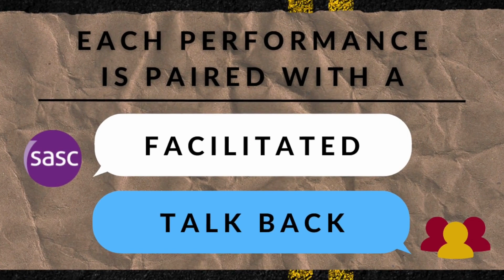Chelsea's Story 2024 - Trailer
MT Space, the Sexual Assault Support Centre of Waterloo Region (SASC), and the Coalition of Muslim Women (CMW) have teamed up to present Chelsea’s Story, a virtual performance and talk-back series running from February 22-24, 2024. The performances coincide with Human Trafficking Awareness Day in Canada on February 22.